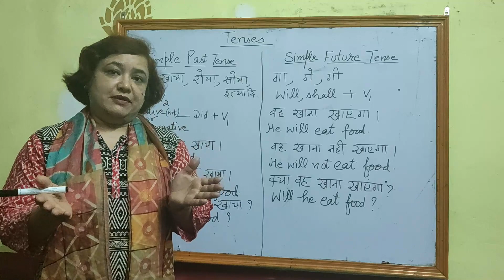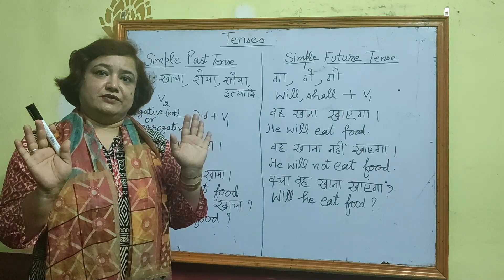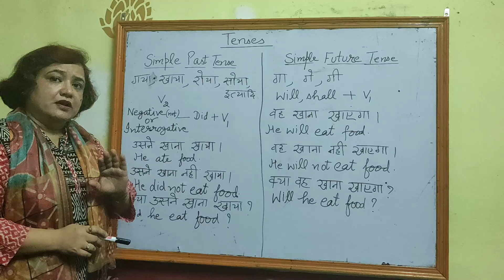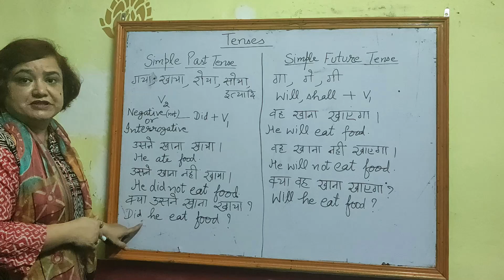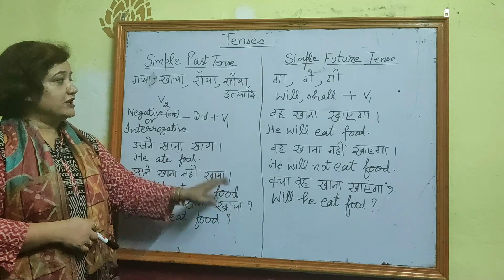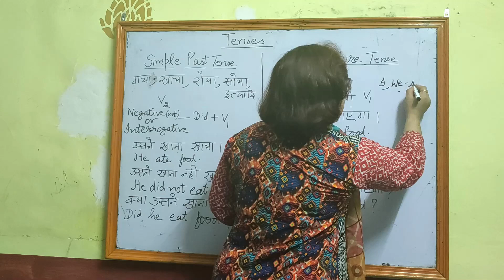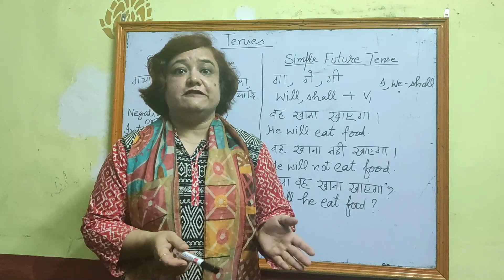Learn Tenses | Learn English in Hindi way | part 2